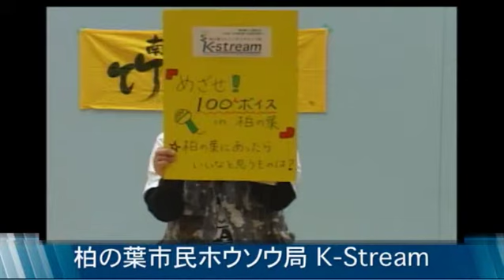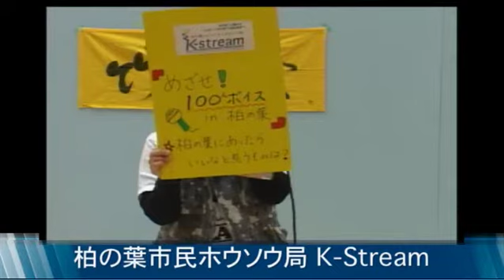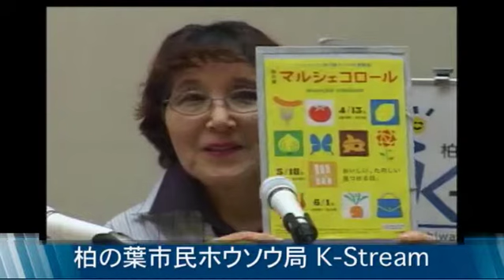柏の葉kst 2013.4.9 マチビト・オン・ステージゲスト：南京玉すだれ「竹の会